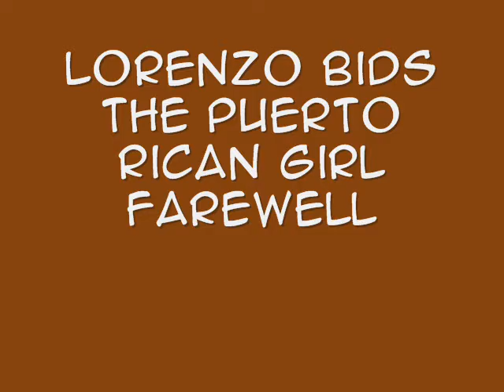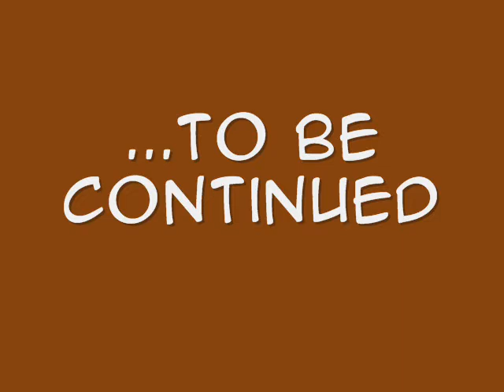Ep. 7 Lorenzo bids the Puerto Rican girl farewell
After spending two hours with the Puerto Rican girl, Lorenzo starts to wonder: When is she gonna leave ?!  Apparently, bidding the Puerto Rican girl farewell includes the movie Kramer vs. Kramer, french toast and a fair warning about the illegal aliens in the neighborhood.